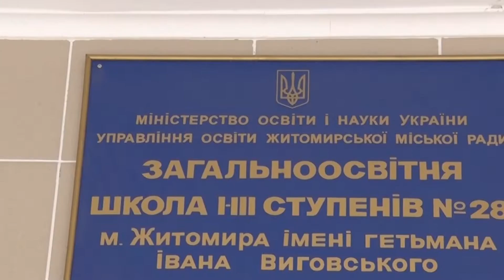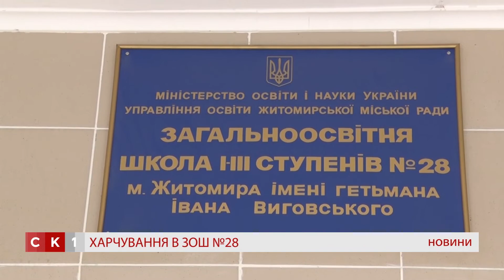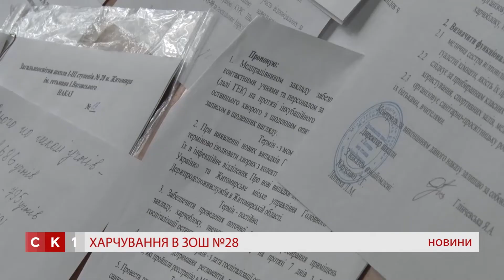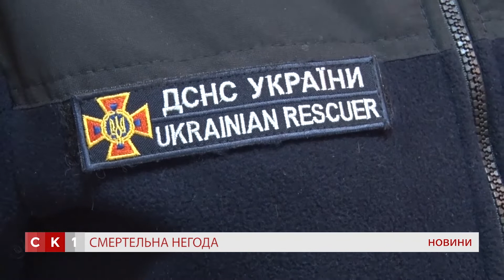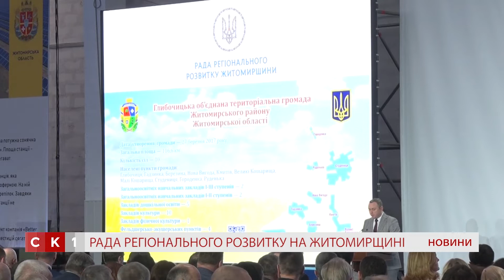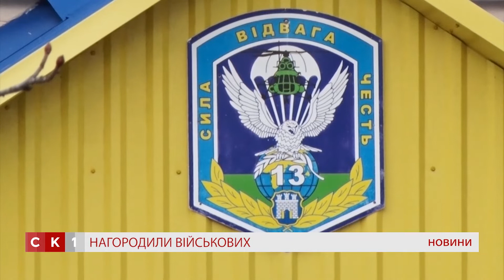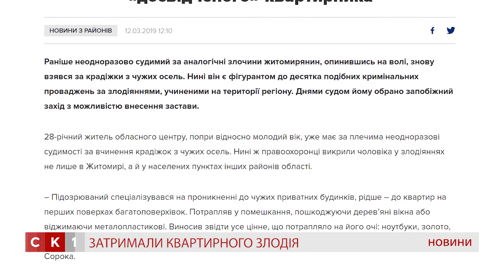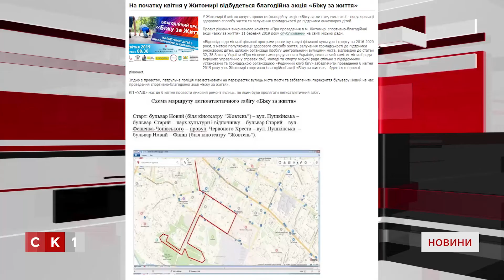Випуск Новин за 12 березня 2019 року